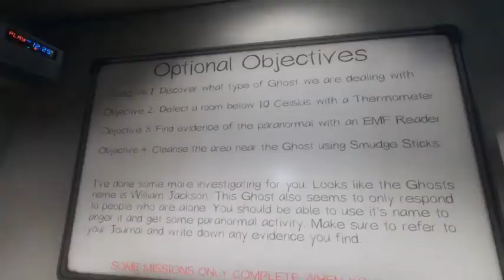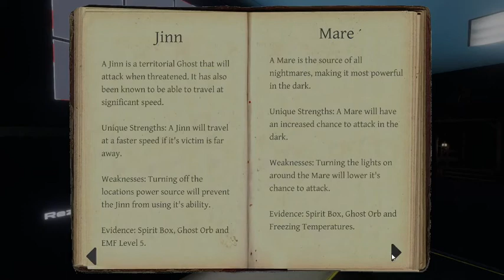ONE MAN HUNT#1 | Phasmophobia